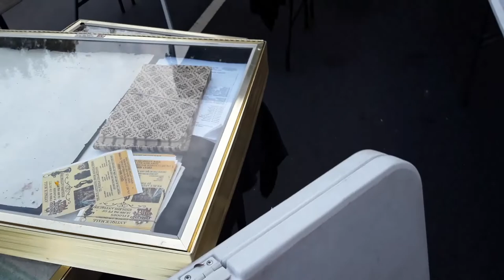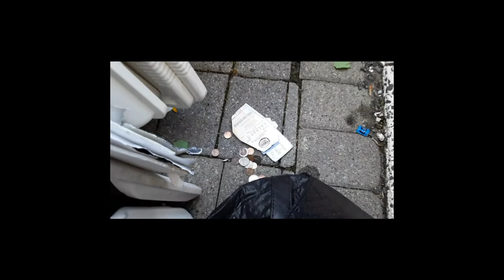Fannywood Street Fair, Fanwood NJ Flea Market Set Up - 9/15/19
This is how I set up my Space up and the stuff I was selling at the Fanwood Street Fair today. Today the weather was nice,. I sold mostly Cds, toys, records, jewelry and games in that order. I was deeply discounting my old stock, but people were being cheap.